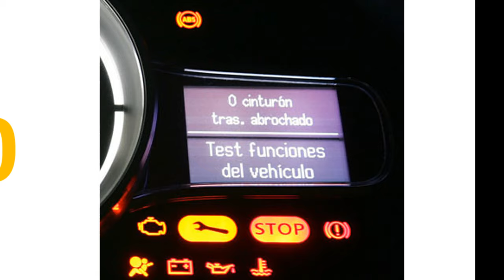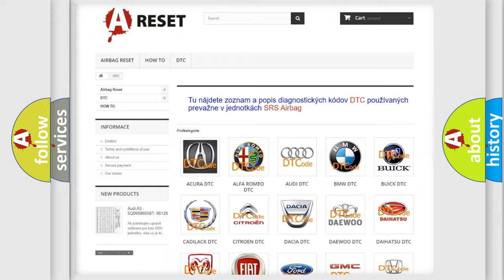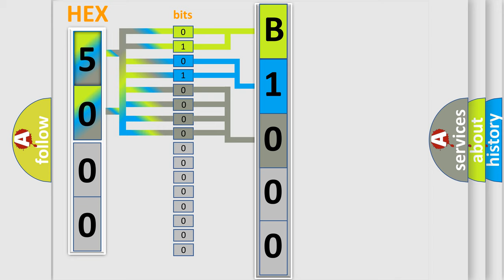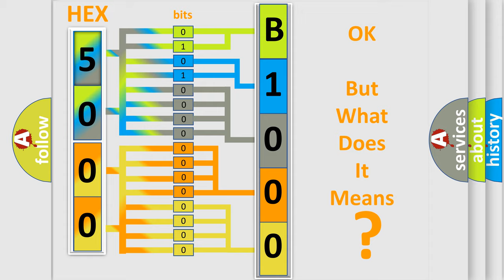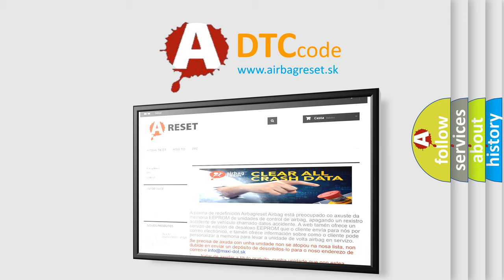DTC Saturn B1000-43 Short Explanation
Contents:
0:21 Basic DTC analysis according to OBD2 protocol standard.
1:48 Insight into programming
2:58 A diagnostically understandable description of the Diagnostic Trouble Code
3:05 Basic error definition

Make:
Saturn
Code:
B1000 43
Definition:
Lost Communication With Cruise Control Module
Description: